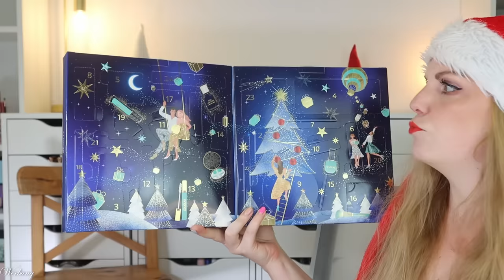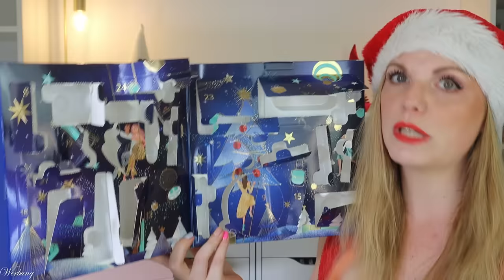LOHNT SICH! Douglas Pflege & Makeup Beauty Adventskalender 2024 Unboxing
hier siehst du den Inhalt von dem @DouglasDeutschland beauty Pflege & Makeup Adventskalender 2024.
Für 32,95 € erhalten wir richtig viel für unser Geld! Tolle Produkte in klein & groß, sowie sinnvolle Tools.

Ja, man kann ihn jetzt schon bestellen und er wird auch prompt geliefert.

00:00 Ho Ho Ho ihr Lieben!
Der Adventskalender kostet 32,95 €
01:15 Kläppchen 1
01:42 Kläppchen 2
02:00 Kläppchen 3
02:31 Kläppchen 4
03:02 Kläppchen 5
03:28 Kläppchen 6
03:54 Kläppchen 7
04:09 Kläppchen 8
04:40 Kläppchen 9
05:11 Kläppchen 10
05:59 Kläppchen 11
06:18 Kläppchen 12
06:45 Kläppchen 13
07:18 Kläppchen 14
07:50 Kläppchen 15
08:18 Kläppchen 16
08:37 Kläppchen 17
09:02 Kläppchen 18
09:31 Kläppchen 19
10:22 Kläppchen 20
10:54 Kläppchen 21
11:23 Kläppchen 22
11:49 Kläppchen 23
12:33 Kläppchen 24
13:13 Mein Fazit

Liebe Grüße
Claudi